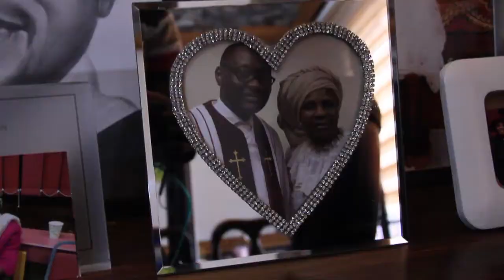Watch SKBEATZ MOVIES On OYEREPA TV AT 8PM EVERY SUNDAY || Message from APOSTLE AGYEKUM & GRANDMA